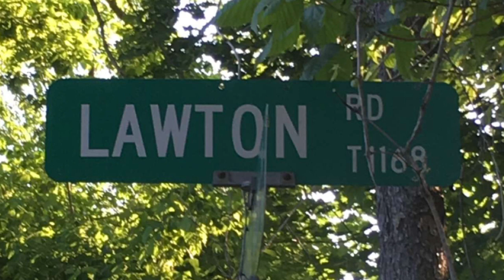Slip Away By Lawton Dent/Jakob Thomas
My second original song I’ve made . Hope you enjoy
Songwriters: Lawton Dent/Shayla Dang